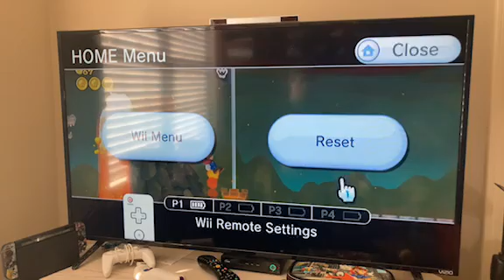NSMBWii PB 26:44.833